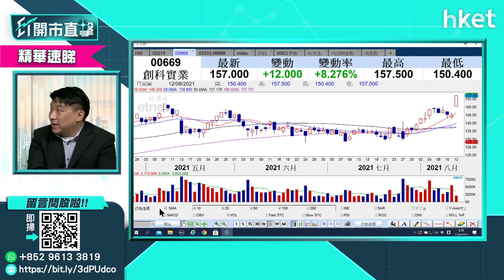【ET開市直擊】（精點）創科669股價爆升 績佳派息增值得留意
創科實業（00669）股價於公布理想業績後股價爆升，創科股價今早一度升超過一成，突破160元關。創科實業上半年多賺57.9%至5.24億美元，擬派中期息85仙，按年增60.4%。創科實業前景點睇？現水平可以追入嗎？獨立股評人盧嘉偉（Reed）為你分析，立即點擊收看／收聽。

Time code:

00:00 - 港股市況速報加今日焦點
00:48 - 外圍市況報速報
02:27 - 美國經濟數據CPI解讀
04:45 - 港股上日市況速報＋北水盤路
06:01- 港股走勢分析　恒生指數區間
07:52 - 恒大出售資產股價翻生　內房股也轉勢？
15:03 - 內房股vs物管股　誰更具投資價值？
17:59 - 新股招股：心瑋醫療（06609）值得認購？
22:28 - 新股招股：先瑞達醫療（06669）值得認購？
24:34 - 股票分析：復星醫藥（02196）股價前景如何？
26:42 - 疫情對內房銷售有何影響？增長點在哪？
29:50 - 港股開市後市況速報
32:25 - 新股上市：理想汽車（02015）上市股價表現
32:40 - ET個股推介：建行（00939）
33:50 - 股票分析：創科實業（00669）股價前景如何？
38:55 - 股票分析：合景悠活（03913）股價前景如何？
40:54 - 股票分析：越秀地產（00123）股價前景如何？
43:05 -  股票分析：泡泡瑪特（09992）股價前景如何？
45:50 -  股票分析：聯想（00992）股價前景如何？
48:33 -  股票分析：永達汽車（03669）股價前景如何？
50:14 -  股票分析：中芯國際（00981）股價前景如何？
52:19 - 股票分析：華虹半導體（01347）股價前景如何？
53:25 - 股票分析：跟進聯想（00992）股價前景如何？
54:21 - 港股開市後市況速報
57:01 - 財經日誌提提你